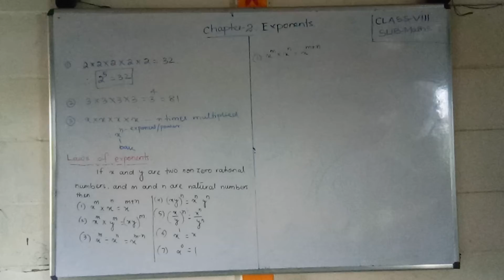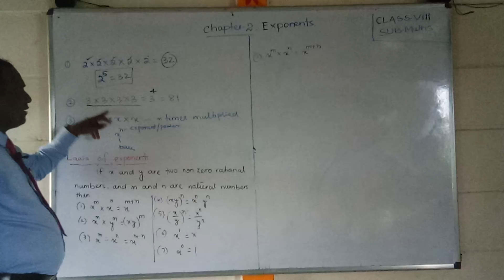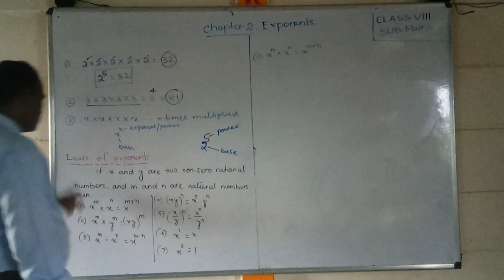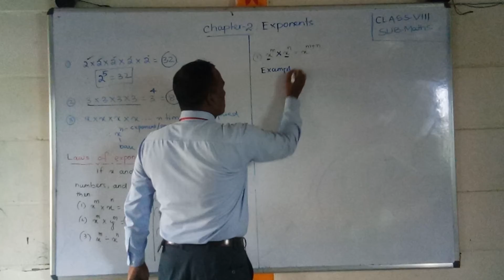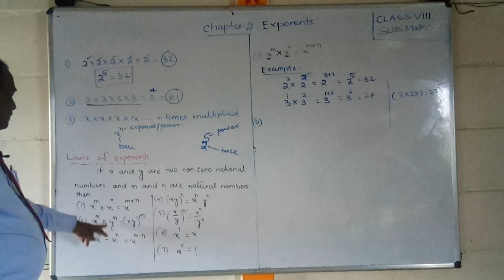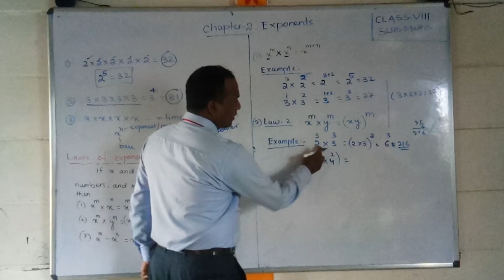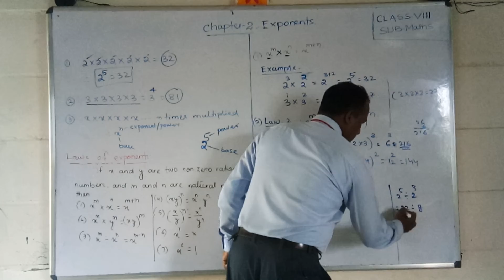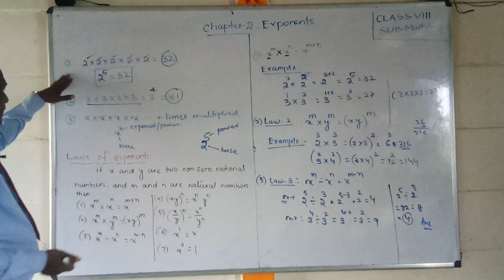L.B.S.School Bariki Sir 8th Std maths chapter-2 Video-1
Bariki Sir
Class-VIII
Sub-Maths
Chapter-2
Video-1